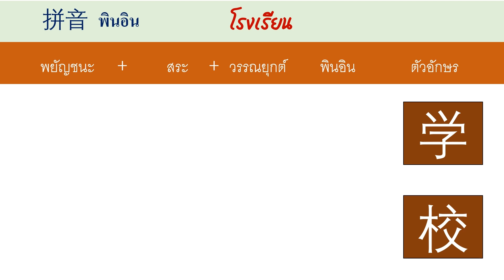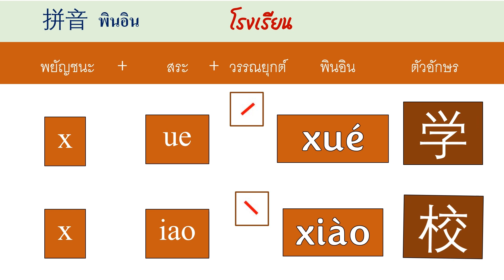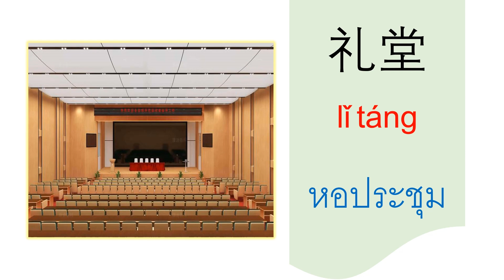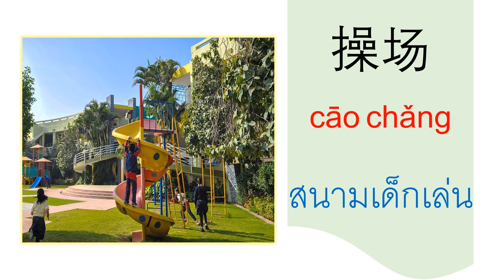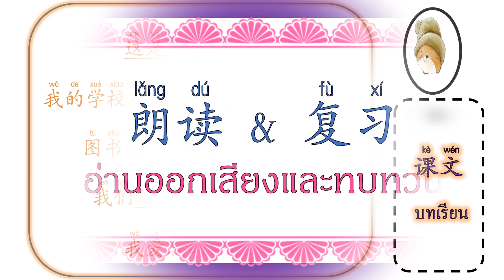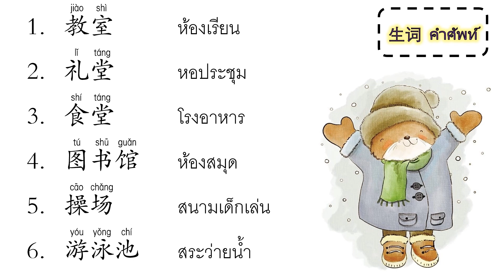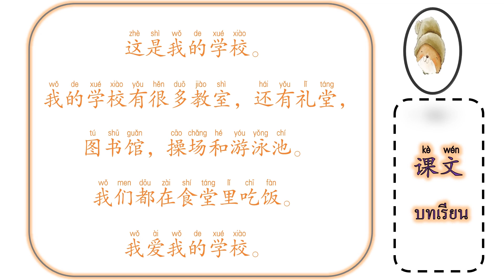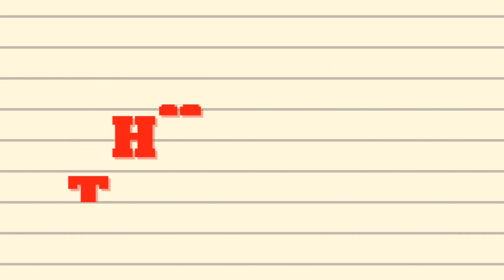Ep.270 ระดับต้น บทที่ 31 学校 xuéxiào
สถานที่ต่างๆ ที่โรงเรียน และบทเรียนสั้นแนะนำสถานที่ในโรงเรียน

เรียนจีน หยางเหล่าซือ Study Chinese#Teacher Yang#学校#
ศัพท์จีน#บทเรียนจีน#แนะนำห้องต่างๆ ที่โรงเรียน#โรงเรียน#ฉันรักโรงเรียนของฉัน#我爱我的学校